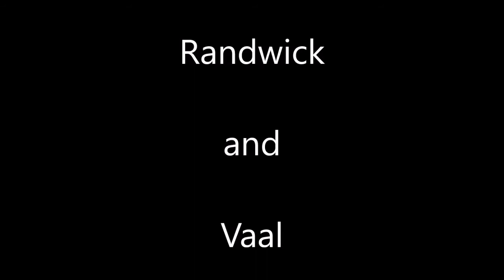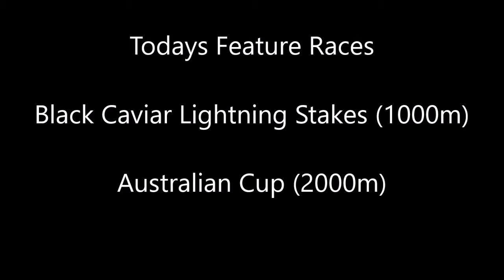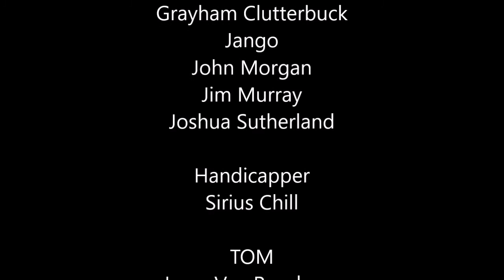flat week 2 day 3 intro